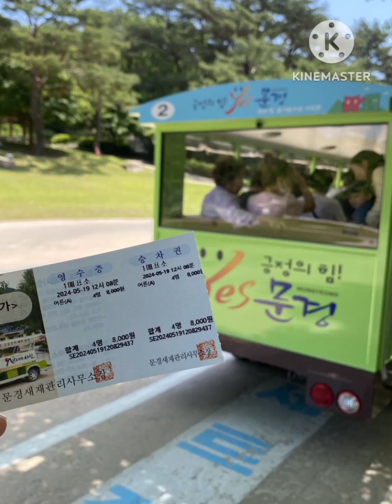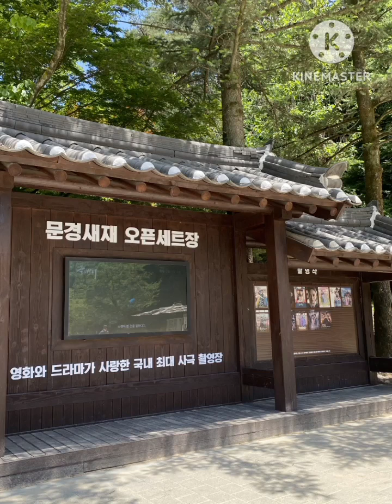좋은일 있을거야/주용하 (영상:문경새재 도립공원)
경상북도 문경시 새재로 932
문경새재 도립공원/문경새재 과거길/문경새재 축제/문경새재 길/문경새재 오픈세트장